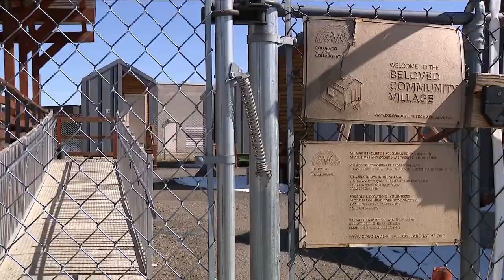Globeville tiny home village moving to Elyria-Swansea neighborhood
After three years in Denver's Globeville neighborhood, the tiny home village on East 45th Avenue and Pearl Street is moving out.